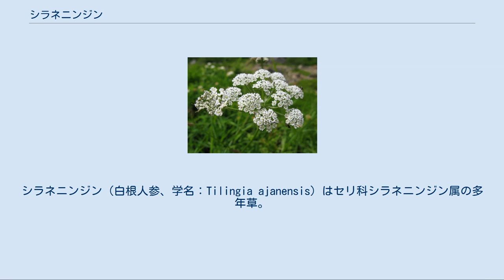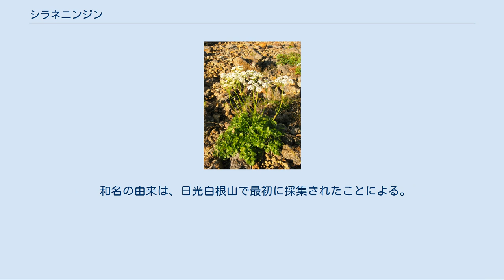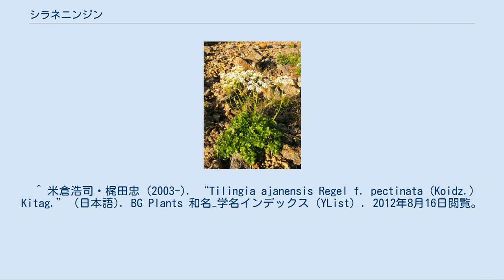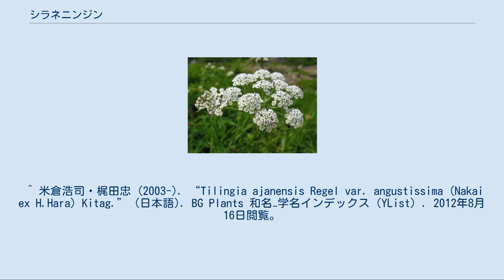シラネニンジン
シラネニンジン（白根人参、学名：Tilingia ajanensis）はセリ科シラネニンジン属の多年草。
別名、チシマニンジン。
高山植物。
 茎は直立し、上部は分枝し、高さは10-30cmになる。
根出葉と下部の葉には長い葉柄があり、葉は2-3回羽状複葉になり、小葉は不ぞろいに分裂する。
3出複葉とはならない。
茎につく葉は互生し、葉柄の基部が赤みを帯びた鞘状に膨らむ。
茎頂か、分枝した先端に小型の複散形花序をつける。
花は小さく、白色の5弁花で、花弁は内側に曲がる。
複散形花序の下にある総苞片は線形で1-2個、小花序の下にある小総苞片は線形で数個ある。
果実はやや扁平で、卵形または長楕円形になる。
油管は分果の表面側の各背溝下に1個、分果が接しあう合生面に2個ある。
 日本では、北海道、本州中部以北に分布し、高山の日当たりの良い草地、岩礫地、砂礫地などに生育する。
アジアではシベリア東部、ロシア極東部、中国、朝鮮などに分布する。
 和名の由来は、日光白根山で最初に採集されたことによる。
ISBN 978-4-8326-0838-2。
 ^ a b 米倉浩司・梶田忠 (2003-). “Tilingia ajanensis Regel” (日本語). BG Plants 和名−学名インデックス（YList）. 2012年8月16日閲覧。
 ^ "'Tilingia ajanensis Regel & Tiling". Tropicos. Missouri Botanical Garden. 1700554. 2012年8月16日閲覧。
 ^ 米倉浩司・梶田忠 (2003-). “Ligusticum ajanense (Regel) Koso-Pol.” (日本語). BG Plants 和名−学名インデックス（YList）. 2012年8月16日閲覧。
 ^ 米倉浩司・梶田忠 (2003-). “Cnidium ajanense (Regel) Drude” (日本語). BG Plants 和名−学名インデックス（YList）. 2012年8月16日閲覧。
 ^ False Snowparsley in Encyclopedia of Life ^ 米倉浩司・梶田忠 (2003-). “Tilingia ajanensis Regel f. latisecta (Takeda) Kitag.” (日本語). BG Plants 和名−学名インデックス（YList）. 2012年8月16日閲覧。
 ^ 米倉浩司・梶田忠 (2003-). “Tilingia ajanensis Regel f. pectinata (Koidz.) Kitag.” (日本語). BG Plants 和名−学名インデックス（YList）. 2012年8月16日閲覧。
 ^ 米倉浩司・梶田忠 (2003-). “Tilingia ajanensis Regel var. angustissima (Nakai ex H.Hara) Kitag.” (日本語). BG Plants 和名−学名インデックス（YList）. 2012年8月16日閲覧。